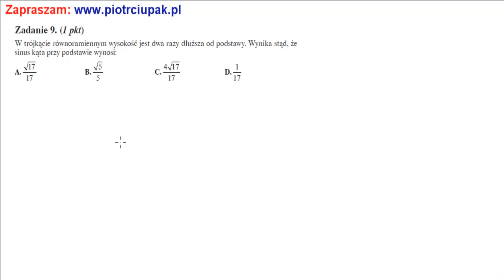9 Zadanie Matura listopad 2012 operon